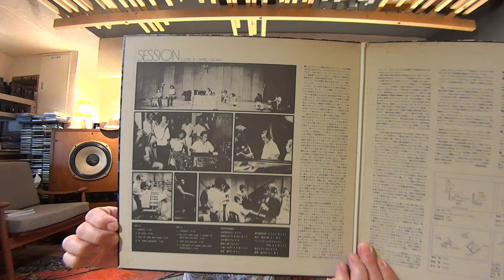菅野沖彦さんが録音エンジニアのレコードを聴く（空気録音）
YAMAHAのレコード（１９７２年製と聞いております）で、オーディオ評論家　故 菅野沖彦さんを録音エンジニアとして採用し製作されたものです。
オーディオ馬鹿用のレコードですから、ドラムのダイナミックレンジが大きく、べースに支えられた低域、オンマイクで高レベルなハイハットやシンバルが印象的です。

レコードプレーヤー　ミラコード90
アンプ　山水AU-D707
スピーカー　TANNOY 　SuperRedMoniter
録画機材はHDR-MV1のミュージックビデオ
Youtubeの画質は4K、ヘッドフォン使用、ボリュームは大きめで視聴願います。